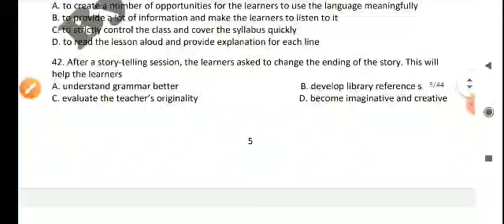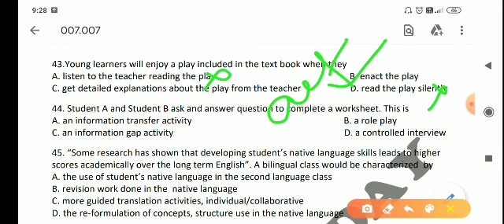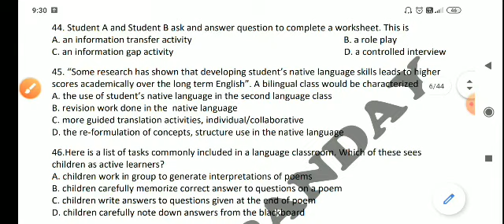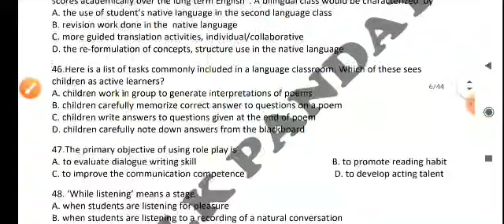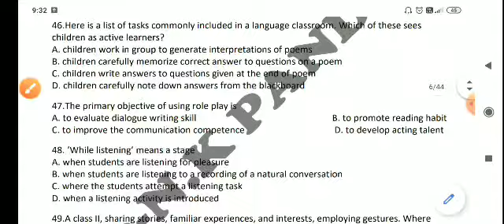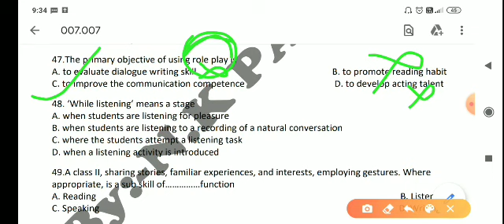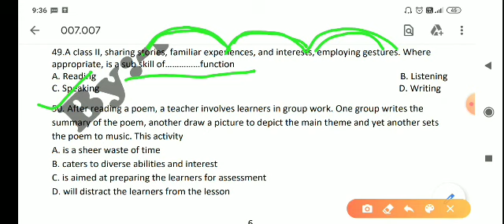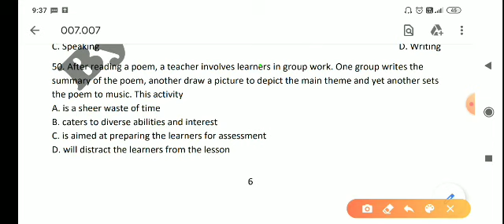English Pedagogy For ctet2020 // with N.K. Pandey sir // CTET Cracker